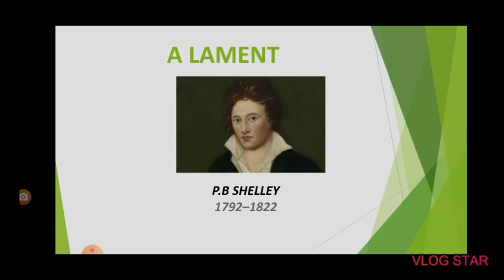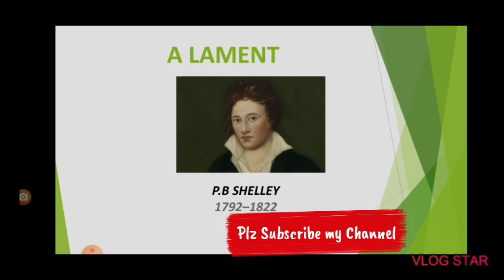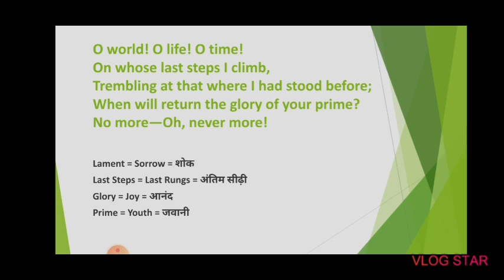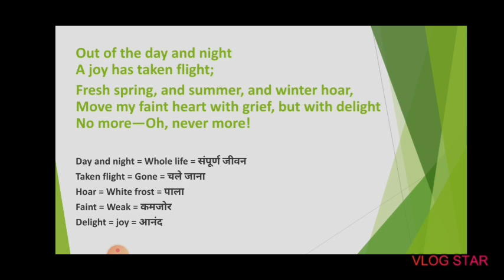THE LAMENT POEM BY P.B SHELLEY की हिंदी में व्याख्या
English Rahasya